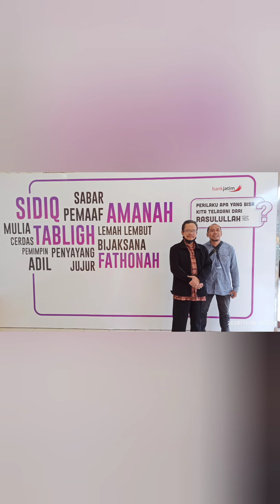Melihat Benda2 Peninggalan Rasulullah dan Sahabat di Museum Rasulullah, Kota Probolinggo Jawa Timur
Sekarang, untuk mengetahui benda-benda peninggalan Rasulullah dan Sahabat, termasuk peninggalan Utsmani, tidak harus ke Turki. Cukup ke Kota Probolinggo, Jawa Timur.

1. Surban Rasulullah.
2. Rambut Rasulullah.
3. Rambut Janggut Rasulullah.
4. Sandal Rasulullah.
5. Darah Bekam Rasulullah.
6. Pedang Muhammad Al- Fatih Penakhluk Konstantinopel.
7. Baju Zirah (Baju Perang) Utsmani.
8. Pedang Khalid bin Walid.
9. Kiswah Ka'bah (luar).
10. Kiswah Ka'bah (dalam).
11. Kunci Ka'bah.
12. Batu Dinding Ka'bah.
13. Batu Sijjil (Batu Neraka) Burung Ababil.
14. Karpet Raudhah

SEMUA ARTIFAK ASLI, BUKAN REPLIKA.